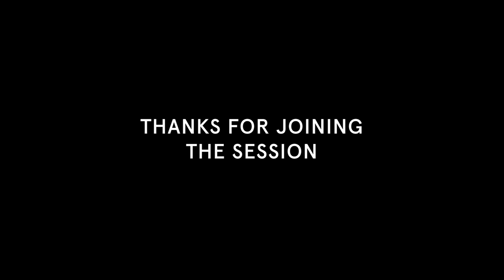The power of place with Matt Blowers | WIRED Briefings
In 2021 employers and employees will have to fundamentally rethink the modern workplace. In this WIRED briefing, Matt Blowers, chief operating officer for ISG’s global fit out business talks to WIRED editor Greg Williams about the challenges that lie ahead – and how they can be met.